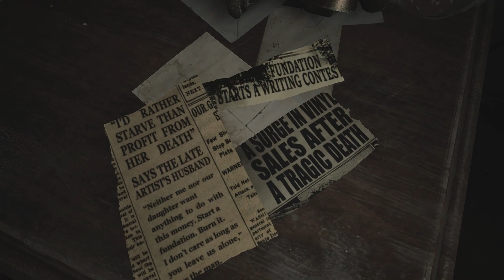LAYERS OF FEAR 2023 – The Final Note All Endings (Loneliness & Acceptance Ending)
Layers of Fear (2023) – The Final Note / Musicians Story All Endings (Loneliness & Acceptance Ending)

This video shows all the endings of The Final Note DLC / Musician's Story in Layers of Fear (2023). There are two endings: the loneliness ending and the acceptance ending.

TIMELINE:
Loneliness Ending 0:00
Acceptance Ending) 1:42

Epic ➔ wolker4